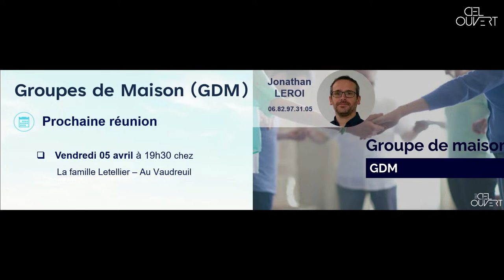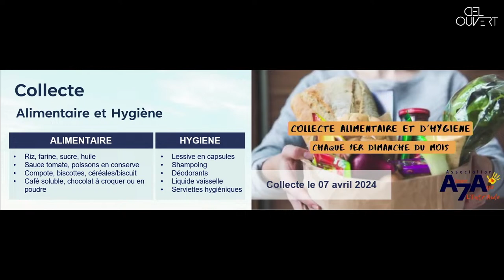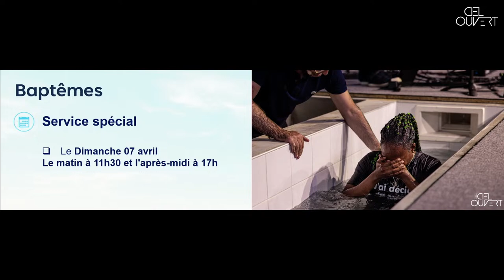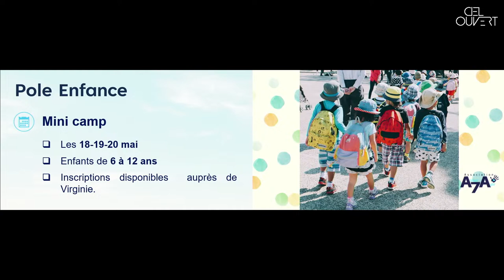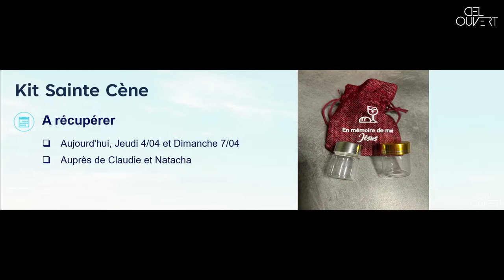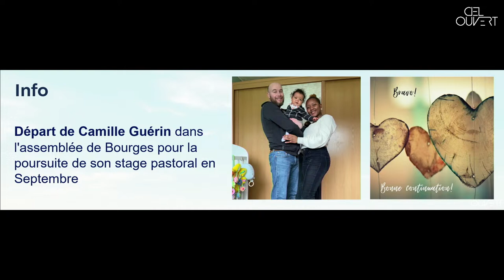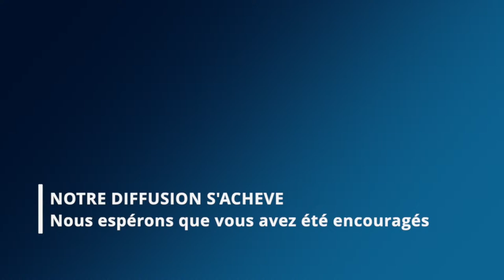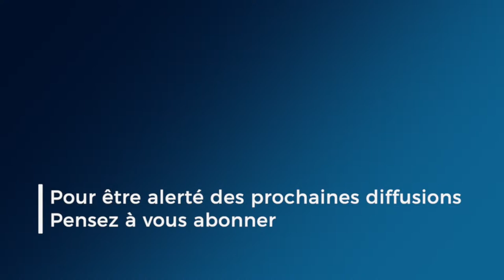Entrer dans la plénitude de la Grâce (Christian LEVY)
Célébration du dimanche 31mars 2024 - Invité Pasteur Christian LEVY

Retrouvez-nous en direct chaque dimanche à 9h30
Eglise évangélique de Saint-Etienne-du-Rouvray (Sud de la métropole de Rouen) - Pasteur Yvan CASSAR

Chapitres de la vidéo :
0:00 Intro
0:36 Louange
33:41 Annonces
40:23 Prédication pasteur Christian LEVY
1:25:25 Louange

Restons connectés !